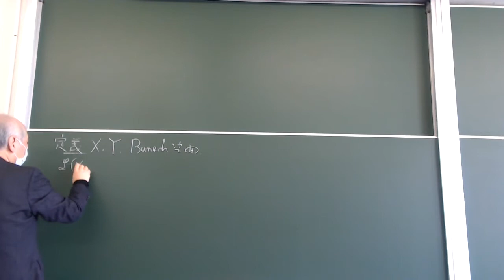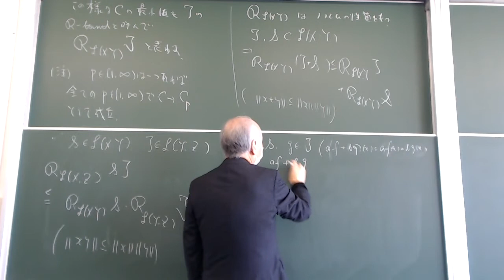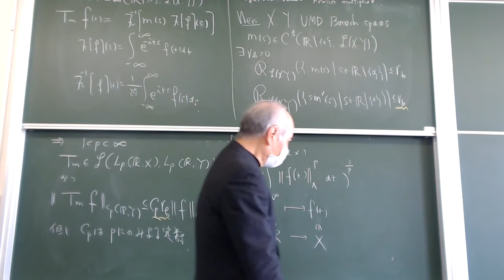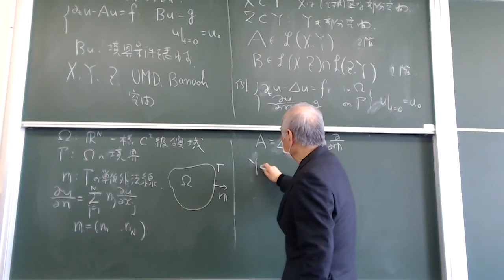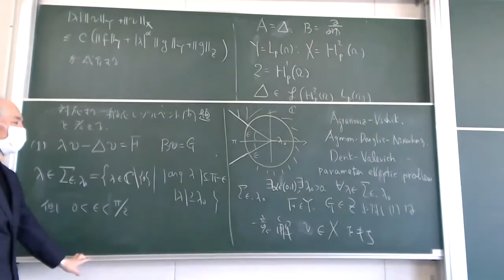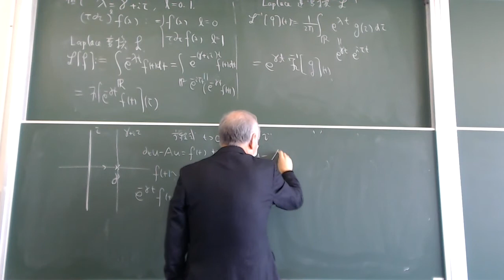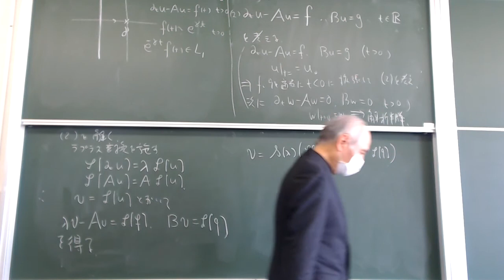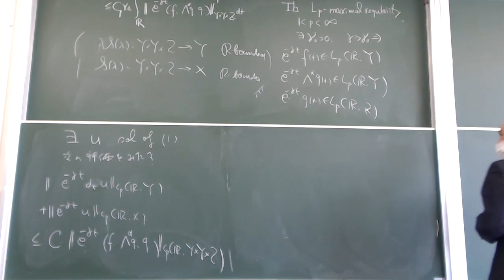流体数学特別講義（第２回）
流体数学特別講義（第２回）2021年4月12日